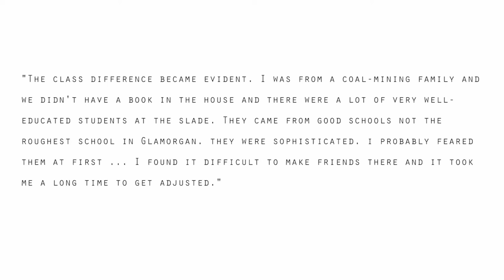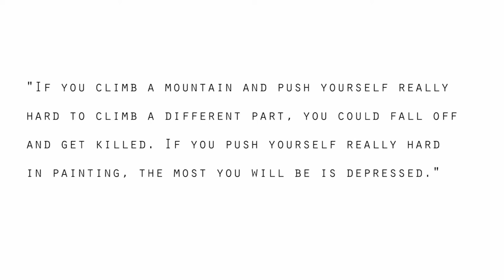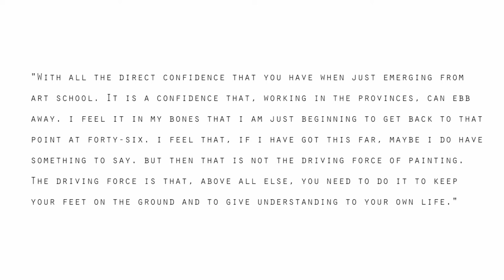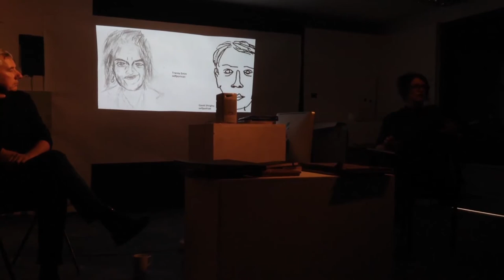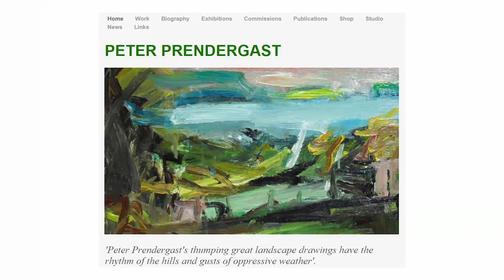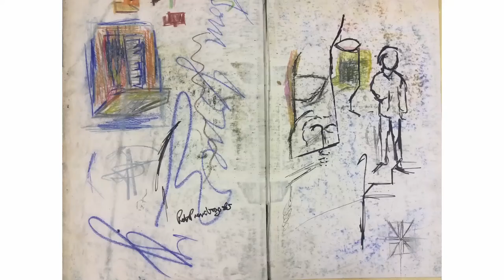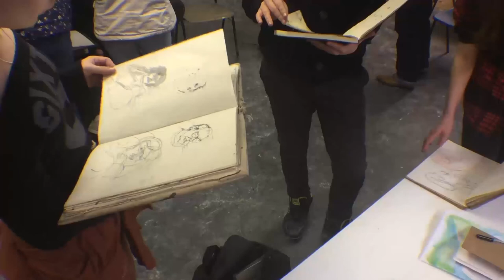Peter Prendergast Drawing Prize